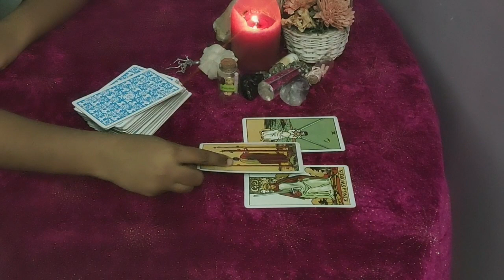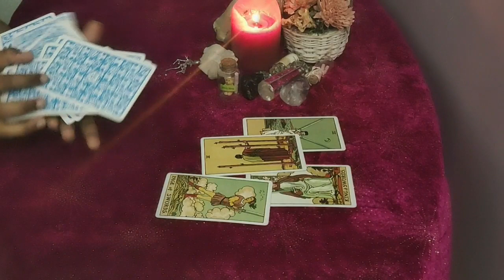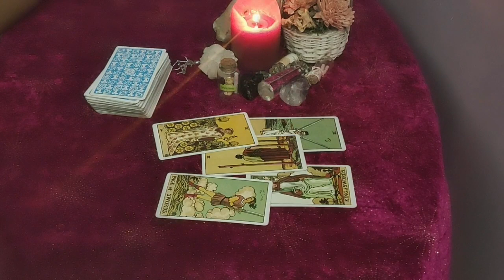Gemini daily love reading 🤯 YOU NEED TO HEAR THIS...💖🧐 1 FEBRUARY 2020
Hi guys !

support